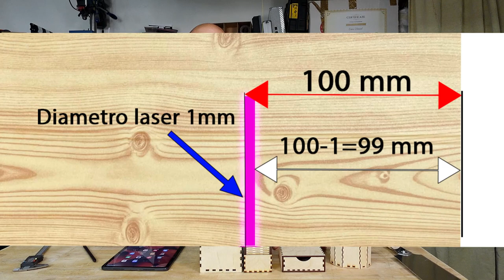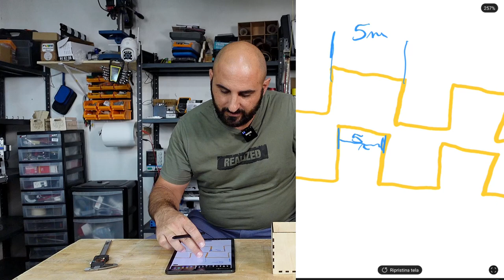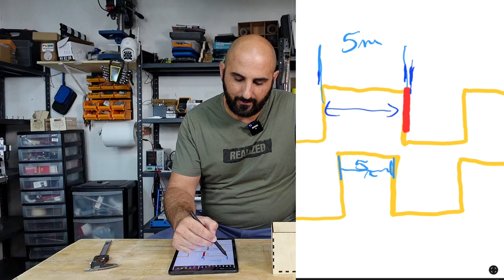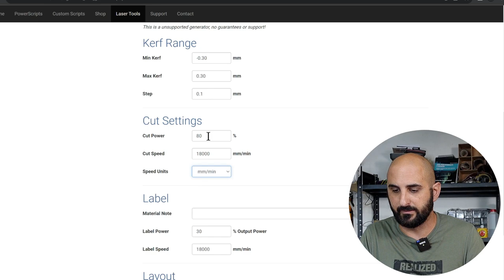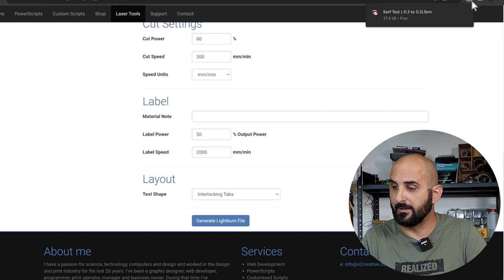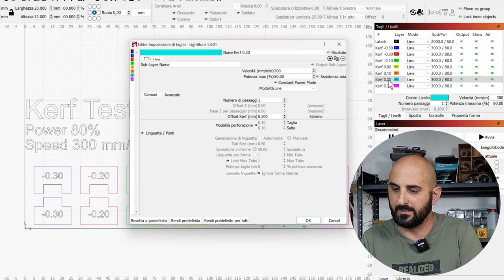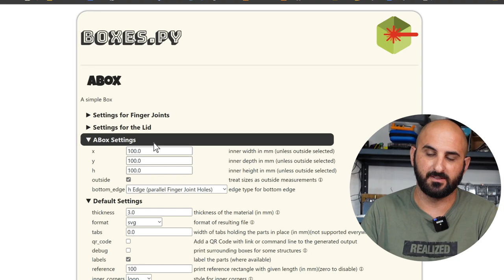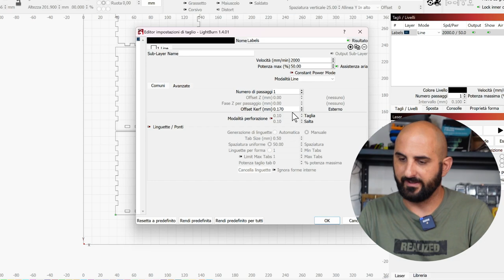NON LO CONOSCI! Tutorial facile sul KERF. TUTORIAL LIGHTBURN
Ti sei mai scontrato con il KERF? Ti è mai capitato di creare una scatola ad incastri che non si incastra? Ecco un tutorial facile facile sul kerf!
🚨ATTENZIONE 🚨 Se hai ancora problemi con gli incastri di boxes.py imposta il valore burn a 0!